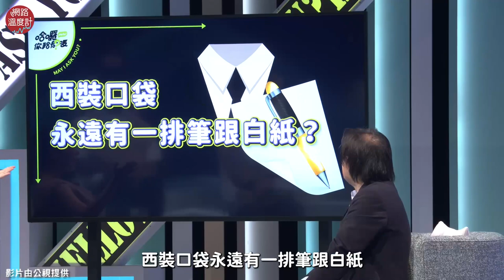王世堅收禮見髮型 驚呼「是蘇貞昌？」黃國昌被認識 全因摸館長大腿｜王世堅 黃國昌 蘇貞昌 館長 韓國瑜 哈囉你給問嗎｜網路溫度計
平常是王世堅送別人 這次換收禮了
不過這個禮物.
國師黃國昌面對犀利問題也要招架不住啦 😱

想知道更多政治人物的秘辛
10月30日起 記得鎖定《哈囉，你給問嗎？》
每週一至三中午12點「公視＋」當晚9點公視頻道播出

⭕追蹤FB！熱門話題不漏接